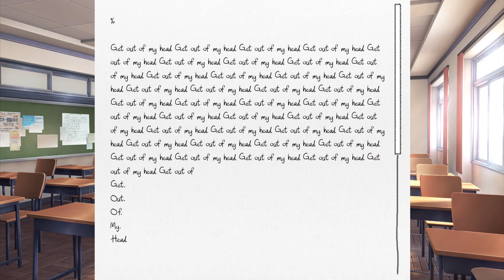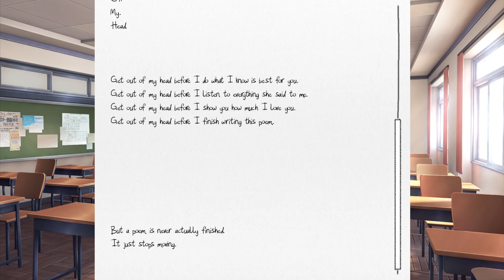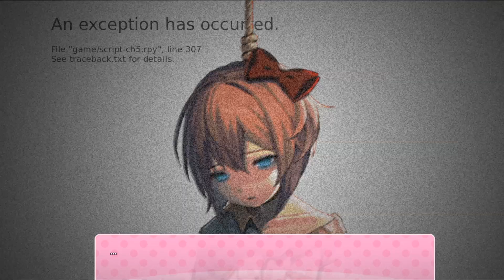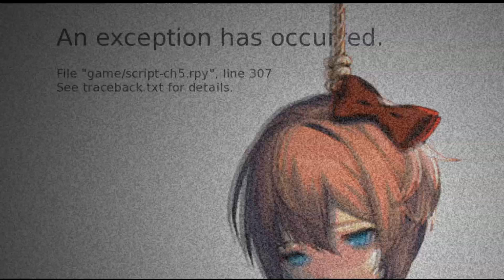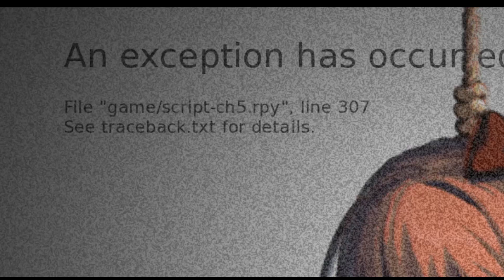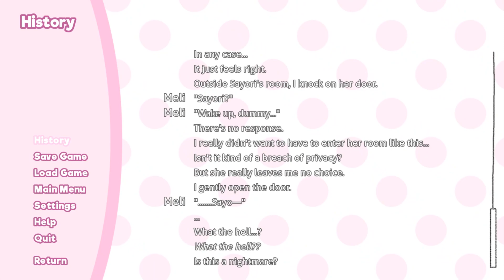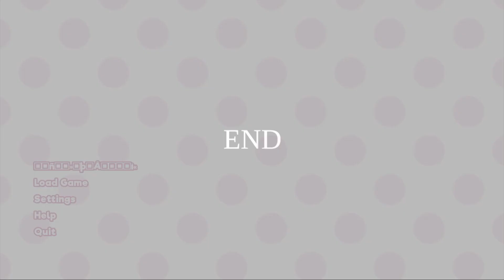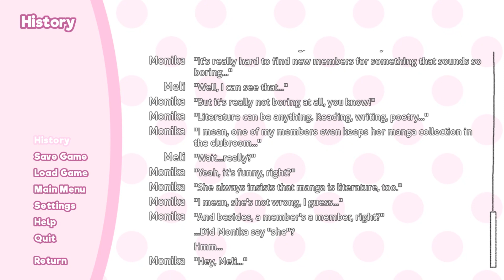MeliZ Plays: Doki Doki Literature Club -[P7]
★(ﾉ◕ヮ◕)ﾉ*:･ﾟ✧★
When The Audio Actually Works
[★MY PATREONS★]
★CardlinAudio
★UnorthodoxVA
[★ VIDEO CREDITS★]
►Thumbnail Art: :
[★PERSONAL NOTES ★]
You Can Follow my work here :